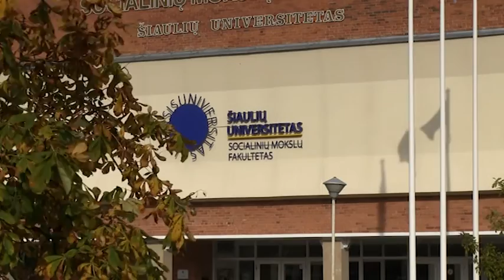Purenimai 2016-01-31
Description